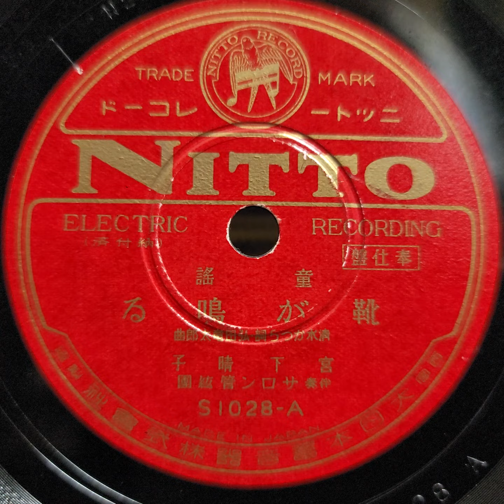宮下 晴子 ♪靴が鳴る♪ 1935年 . Columbia Model No G - 241 phonograph